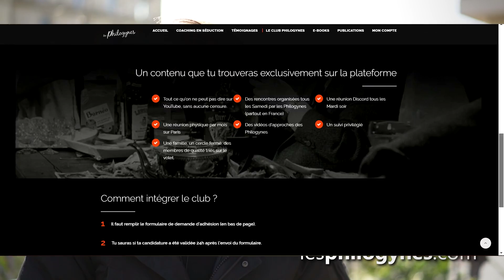Le pire impact des réseaux sociaux sur votre personnalité (psychologie)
Pensez à me rajouter à vos contacts sinon j'atterrirai dans vos SPAMS ou alors glisser le mail dans l'onglet Principal.

Je suis psychologue diplômé depuis 2016. Pour des séances avec moi

DEROULER POUR CONSULTER MES SOURCES

Bibliographie pour cette vidéo :

Giacomin, M., & Rule, N. O. (2019). Eyebrows cue grandiose narcissism. Journal of personality, 87(2), 373-385.

Lee, J. A., & Sung, Y. (2016). Hide-and-seek: Narcissism and “selfie”-related behavior. Cyberpsychology, Behavior, and Social Networking, 19(5), 347-351.

Reed, M. (2015). Narcissism and the selfie: Investigating millennial nar
cissism on Instagram.

Moon, J. H., Lee, E., Lee, J. A., Choi, T. R., & Sung, Y. (2016). The role of narcissism in self-promotion on Instagram. Personality and individual Differences, 101, 22-25.

Fox, J., & Rooney, M. C. (2015). The Dark Triad and trait self-objectification as predictors of men’s use and self-presentation behaviors on social networking sites. Personality and Individual Differences, 76, 161-165.

Marshall, T. C., Lefringhausen, K., & Ferenczi, N. (2015). The Big Five, self-esteem, and narcissism as predictors of the topics people write about in Facebook status updates. Personality and Individual Differences, 85, 35-40.

Fan, C. Y., Chu, X. W., Zhang, M., & Zhou, Z. K. (2019). Are narcissists more likely to be involved in cyberbullying? Examining the mediating role of self-esteem. Journal of interpersonal violence, 34(15), 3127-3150.

Golbeck, J. (2016). Negativity and anti-social attention seeking among narcissists on Twitter: A linguistic analysis. First Monday.

Taylor, D. G. (2017). (Don’t You) Wish You Were Here? Narcissism, Envy, and Sharing of Travel Photos Through Social Media. In Marketing at the Confluence between Entertainment and Analytics (pp. 821-824). Springer, Cham.

Weiser, E. B. (2015). # Me: Narcissism and its facets as predictors of selfie-posting frequency. Personality and Individual Differences, 86, 477-481.

Vazire, S., Naumann, L. P., Rentfrow, P. J., & Gosling, S. D. (2008). Portrait of a narcissist: Manifestations of narcissism in physical appearance. Journal of Research in Personality, 42(6), 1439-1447.

McCain, J. L., & Campbell, W. K. (2018). Narcissism and social media use: A meta-analytic review. Psychology of Popular Media Culture, 7(3), 308.

Reed, P., Bircek, N. I., Osborne, L. A., Viganò, C., & Truzoli, R. (2018). Visual social media use moderates the relationship between initial problematic internet use and later narcissism. The Open Psychology Journal, 11(1).